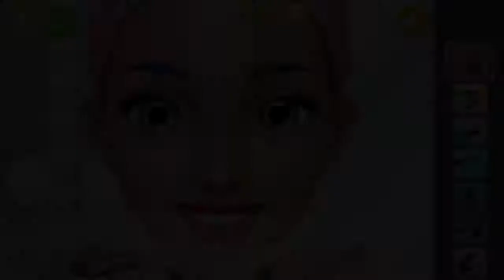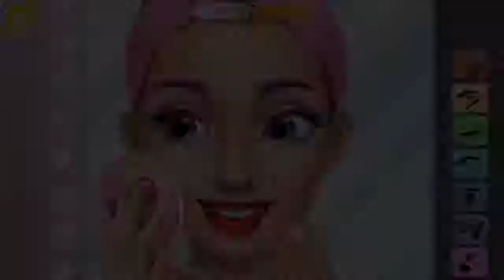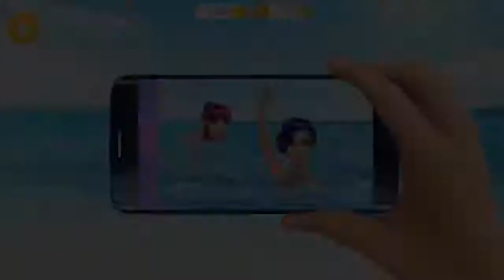Hannah's High School Summer Crush Teen Date - Part 4 - Game For Kids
OMG, Jack asked Hannah on a new date! Help her get ready for a beach date with her high school crush Jack. Turn Hannah into a beauty queen with tons of makeup tools, fancy summer hairstyles and fashion clothes!

Hannah's boyfriend Jack plans a romantic date at the beach. Hannah is very excited and needs your styling skills to look like a beauty queen tonight. Join the makeover squad with Hannah's best friend Jessica, create stunning makeups, colorful hairstyles and amazing outfits. Get the hottest summer crush game for girls, enjoy new beauty makeover adventures, style, design and become a part of a high school love story. Play now and find out if Hannah and her boyfriend Jack’s romantic beach date ends with a kiss!

Hannah's High School Summer Crush makeover games for girls and teens:
• Follow Hannah and her high school crush Jack's love story to the seaside this summer!
• Help Hannah become a beauty queen on a romantic beach date with her boyfriend Jack!
• Do the flawless makeup, style hair and polish nails at the beauty salon with Hannah's best friend Jessica!
• Mix and match fashion dresses and accessories for the hot summer look on a beach date!
• Meet Jessica's new boyfriend JP and have fun at the beach party with friends!
• Set up a magazine cover photoshoot and become a superstar this summer!
• Learn new dance moves and dance with Hannah and her boyfriend Jack all night long!
• Pick a perfect swimsuit, sunbathe and have a refreshing swim in the sea with Jessica!
• Play beauty makeover games every day, collect coins, diamonds and unlock new levels!